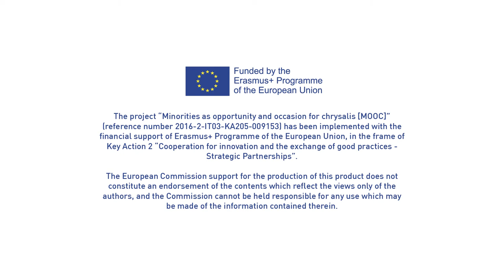MOOC - Chapter 3 - "Teamwork" - interviews